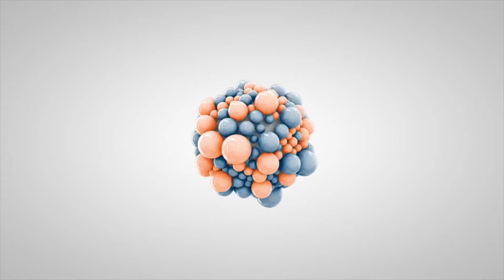1 Yo Golden Retriever (Winston) Before and After | Best Dog Trainer Madison